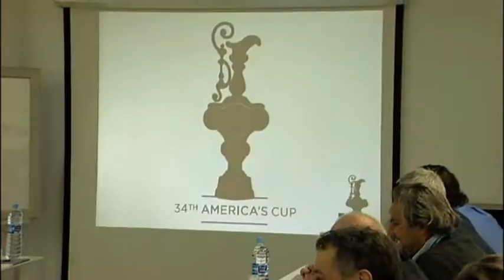AC34 Design Conference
A significant step was taken towards creating the next Americas Cup boat when 19 designers met in Valencia to discuss the design rule for the 34th America's Cup.